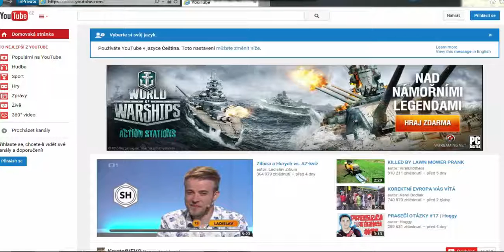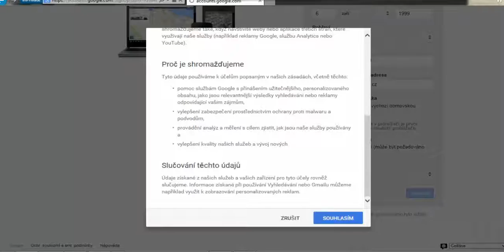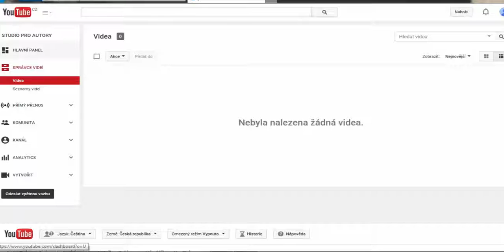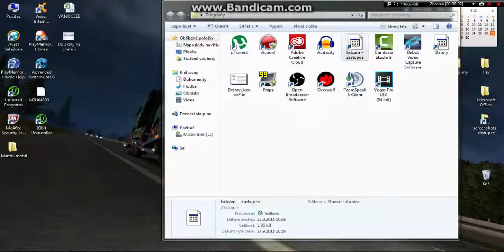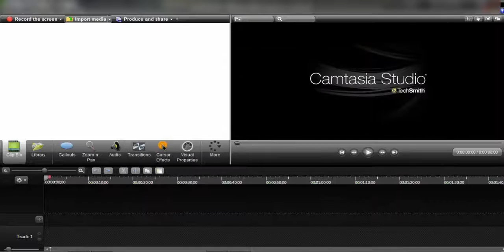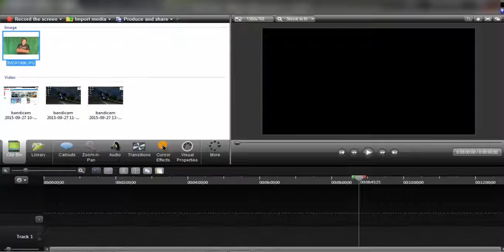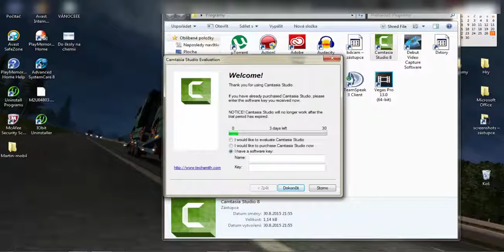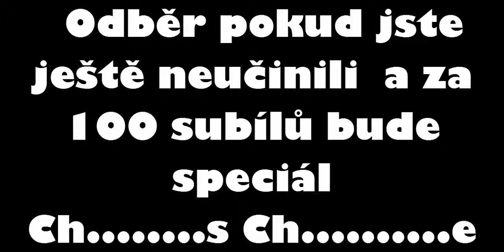►SPECIÁL ZA 90 SUBÍKŮ◄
♦♦♦♦Více zde♦♦♦♦
Pokud se na něco budete chtít zeptat tak napište buďto do komentu a nebo na FB stránku či na náš osobní FB :)
Facebookoová stránka:
ASK:
ask.fm/TwoBrothersASK
Technika:
Notebook - ASUS,Fotoaparát - PENTAX
Programy pro natáčení:
Action ,Bandicam , Fraps , Dxtory
Programy pro stříhání:
Camstasia Studio 8 , Sony Vegas Pro 13,Adobe Premiere Pro